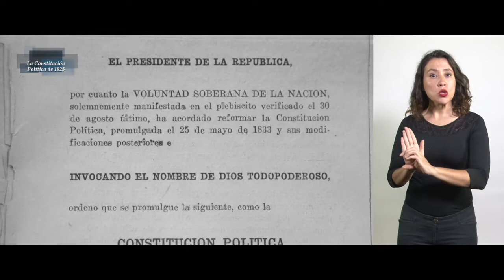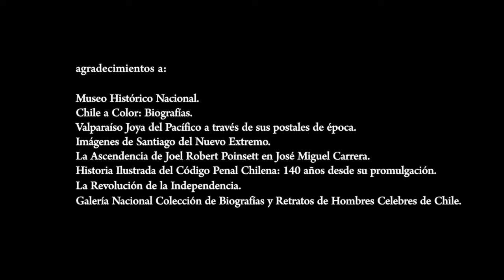Constituciones Políticas - La Constitución Política de 1925